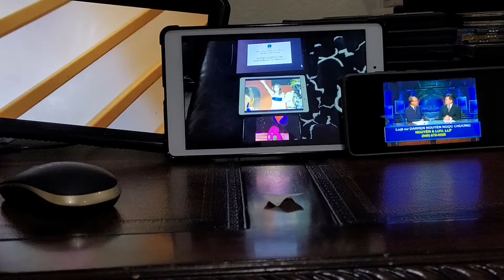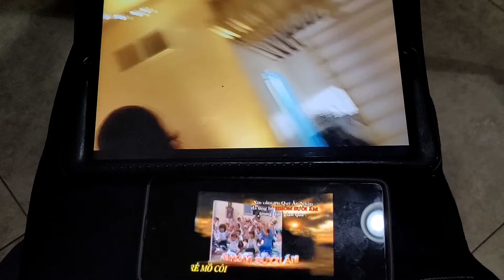July 24, 2022